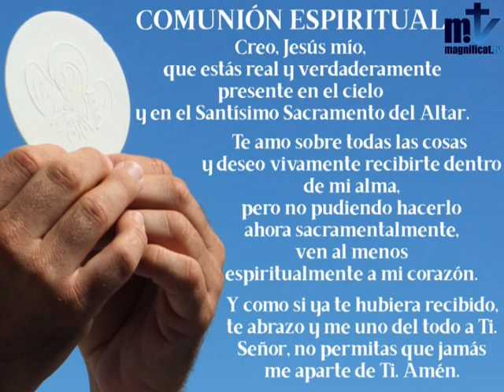Santa Misa. Padre Javier. Septiembre 30 2020. San Lucas 9,57-62. San Jerónimo.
“ Sígueme ”
Santa Misa.
Padre Javier.

En aquel tiempo, mientras Jesús y sus discípulos iban de camino, le dijo uno:
«Te seguiré adondequiera que vayas».
Jesús le respondió:
«Las zorras tienen madrigueras, y los pájaros del cielo nidos, pero el Hijo del hombre no tiene donde reclinar la cabeza».
A otro le dijo:
«Sígueme».
El respondió:
«Señor, déjame primero ir a enterrar a mi padre».
Le contestó:
«Deja que los muertos entierren a sus muertos; tú vete a anunciar el reino de Dios».
Otro le dijo:
«Te seguiré, Señor. Pero déjame primero despedirme de los de mi casa».
Jesús le contestó:
«Nadie que pone la mano en el arado y mira hacia atrás vale para el reino de Dios».